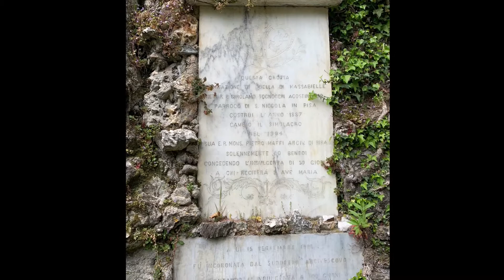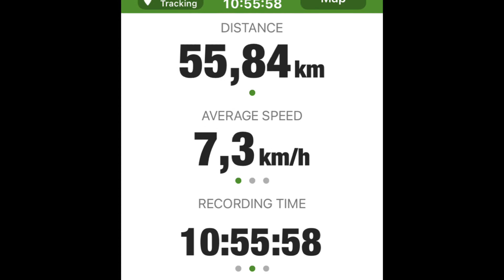Anello basso Monte Corchia da Levigliani 2021 04 10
In MTB da Pietrasanta a Levigliani passando da Terrinca e poi giro del Corchia a piedi passando da Mosceta e passo Croce